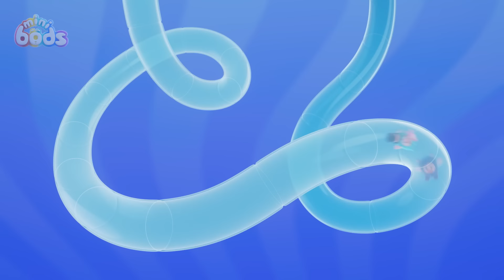Criatura de la nieve | Minibods Tiếng Việt | Phim hoạt hình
Lulu đọc được về Snowhoof kỳ ảo và quyết tâm tìm hiểu xem nó có thật hay không! Khi thấy bộ gạc và lông đỏ trong Playpod, Lulu lần theo các manh mối khác quanh Bodpod. Liệu Lulu có tìm được Snowhoof không?

00:00 Snowhoof
07:26 Bubbles' Bouncy Blob
14:25 Teddy Bear Panic
21:24 Wait Your Turn, Lulu!
28:23 Fly By Night
35:22 Jeff's Messy Guest
42:21 My Hero
49:20 Cracked!
56:19 Storytime

6 màu sắc của các Minibod:
💗Newt💗 hồng - quan tâm và ngọt ngào
❤️Fuse❤️ đỏ - cơ bắp mạnh mẽ, ý chí kiên cường
💙Pogo💙 blue - tinh nghịch, thích pha trò
💛Bubbles💛 màu vàng - thông minh, yêu thích khoa học và khám phá
💜Jeff💜 màu tím - thích dọn dẹp và gọn gàng
💚Lulu💚 xanh mòng két – âm nhạc và siêu dễ thương